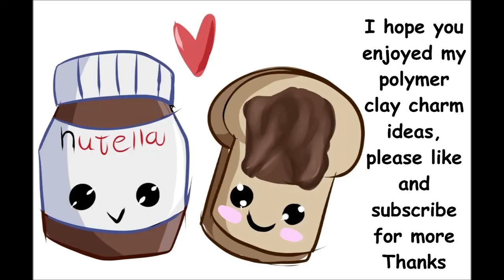Polymer clay charm ideas Nutella and Toast!!! DIY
Polymer clay charm ideas- Kawaii Nutella and Toast DIY
These can be used for a necklace,keychain,book or cell phone charm or you can leave out the eye pin and make a magnet the
possibilities are endless.
This tutorial is great for beginners.
In most of my videos i will be posting things i am making for the very first time in hopes of inspiring beginners
creativity.
If i post a video of something i am making for the very first time i will add it to the description.
My video is just to give a general idea on how to make these items have fun with it and make your own thats what creativity
is all about :)
The supplies i used in this tutorial are
Polymer clay (i use premo but any other kind will work)
TLS
Chalk Pastels
Needle tool
Rubber sculpting tool
long blade
xacto knife
tooth brush
ball tool
paint brush
eye pins
glaze
(if i left anything out i apologize)
I am hoping to make several more Polymer clay charm ideas videos as well as other videos such as tips and tricks and
also some jewelry making tutorials and videos

Beginning and ending Illustrations done by :
Queen-NebulaSketchbook

My charms are inspired by various sources however if they are ever inspired by one specific tutorial or person i will give
credit

Polymer clay charm ideas|Polymer clay charms|Polymer clay Jewelry|Polymer clay tutorial|Polymer clay necklace|Polymer clay tools